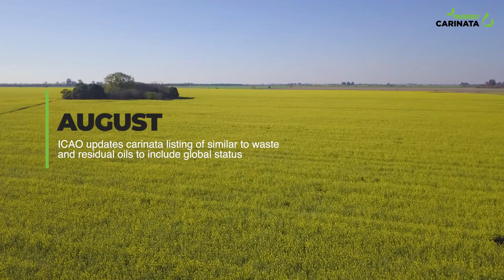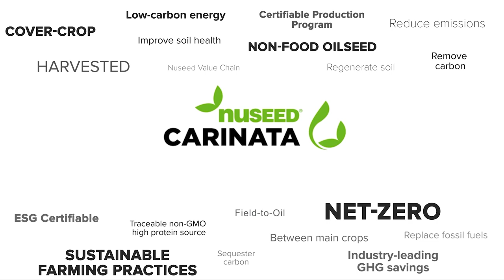Nuseed Global - Carinata Milestones (Jan'23)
A quick look back at Nuseed Carinata milestones accomplished in 2022 as we continue our rapid expansion in 2023 to scale production of certified sustainable low carbon renewable oil feedstock to help replace fossil fuels and reduce, remove and (re)store carbon!